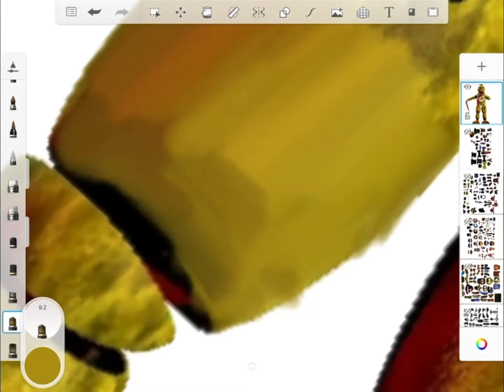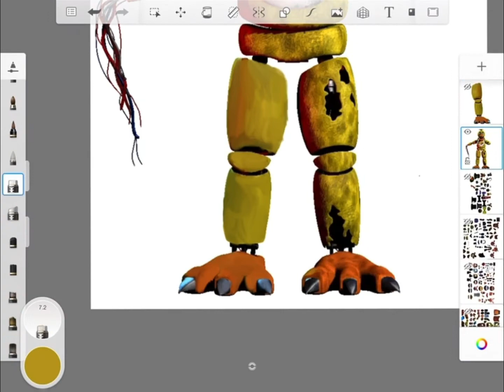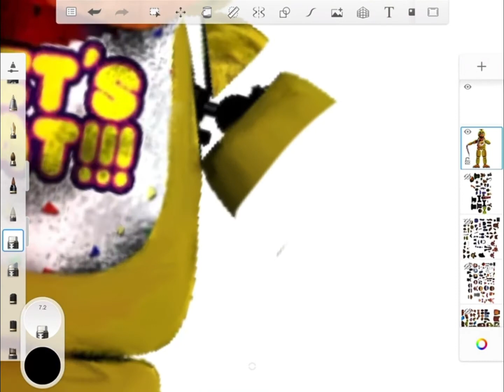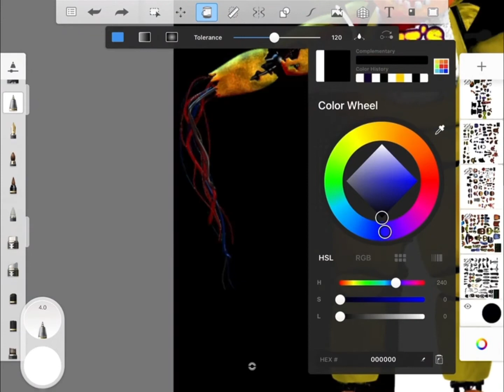Making Fnaf Animatronic Part 2